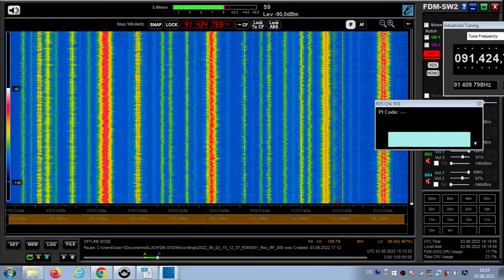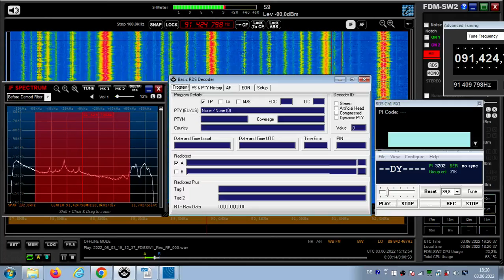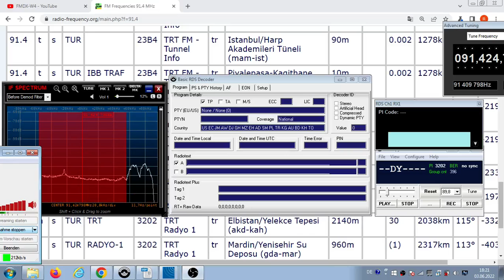FM DX Es - 030622 1513UTC - 91.4 TRT Radyo 1 (TUR) Elbistan/Yelekce Tepesi (akd-kah) 30kW 2038km!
91.4 – tur-tel-m/f, 3202, ~~DY , AF:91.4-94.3;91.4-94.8; stereo

91.4 h s TUR TRT 3202 TRT Radyo 1 tr Elbistan/Yelekce Tepesi (akd-kah)
2140m 30kW 2038km! 115°   TENT
91.4 s TUR RADYO-1 3202 TRT Radyo 1 tr Mardin/Yenisehir Su Deposu (gda-mar)
960m (1) 2317km 113°

AF:
94.3 Kuluncak/Karatepe (dad-mty) 1440m (1) 2002km 113°
94.8 Elazig-Baskil/Hasandag Yolcati (dad-ela) 2115m 30kW 2103km 112°